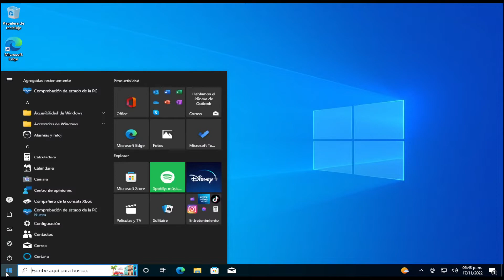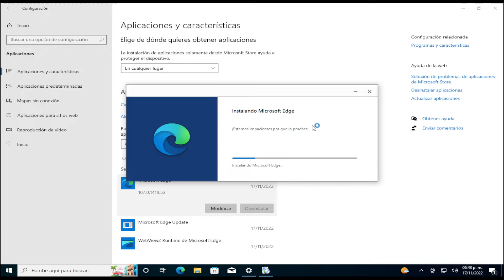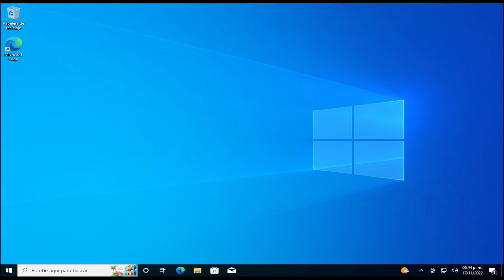Como reparar Microsoft EDGE y restaruar a valores por defecto en windows 10